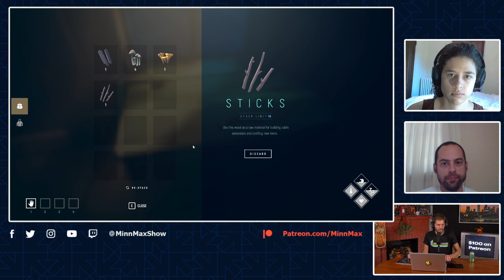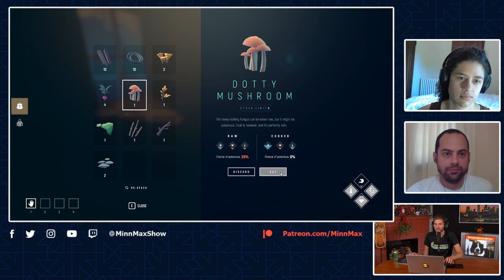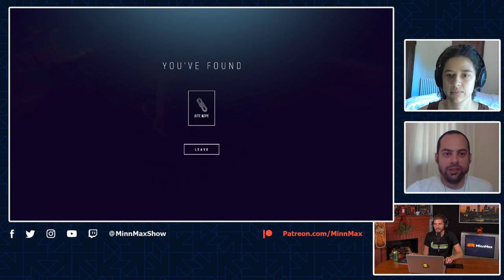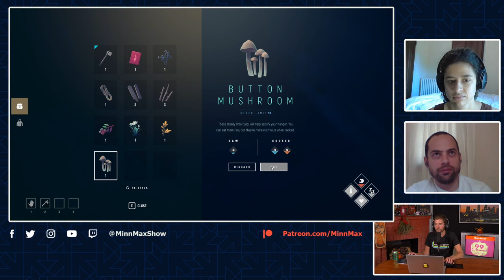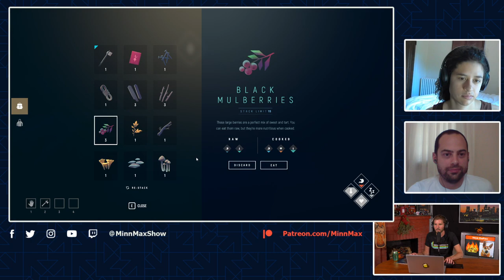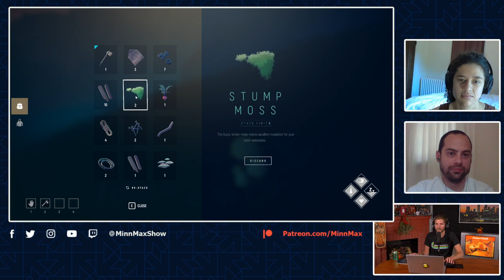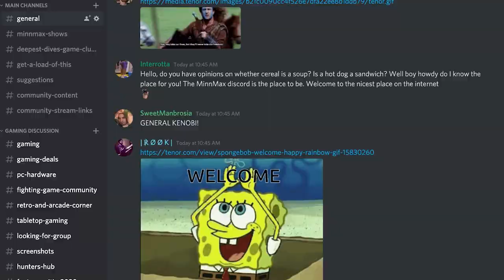Among Trees - The Great GOTY Hunt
MinnMax's Ben Hanson, Ana Diaz, and Jeff Marchiafava play Among Trees from FJRD Interactive. Among Trees is a beautiful survival game that's currently in early access on the Epic Game Store, and it's also a great excuse to talk a lot about bears!

iam8bit
BeatenDownBrian
Krista
Nick DeFeo
Rebekah Lang
Zachary Pligge
The_Smak
Mark Seliga
Jawarhello
Andrew Vala
Bob Buel
Jesse Vitelli
Mirko Arico-Torreno
TimeBombTom
Yarrow
Josh Elliot
Captainstubs1
Tyler Carver
Michael Jaques
Christian King
Adam Walker
JT Fels
IanTClark
Ludwig Roque
Steve Bamdad
Andrew Sanford
Matthew Paxton
David Lacolucci
Midnight Satire